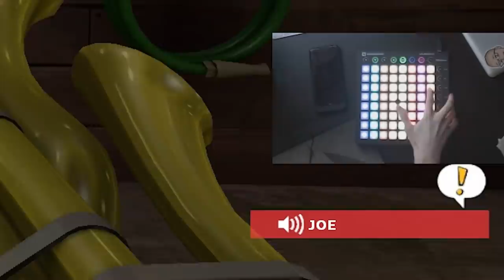Will Smith Plays Team Fortress 2! Soundboard Pranks in Random Servers LOL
Plus you'll see your username in the end credits and help support me becoming a fulltime YouTuber! If you can't see the Join button on MOBILE, click this link below or try on a Desktop!

YAOOWWW THATS HOT - will smith plays team fortress 2, and it was really random.

SOCIALS! :-)